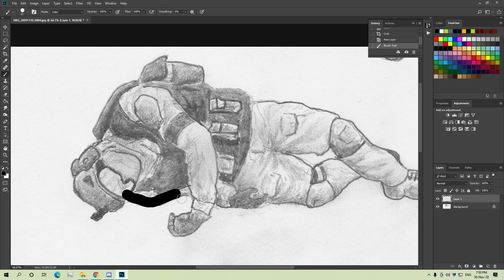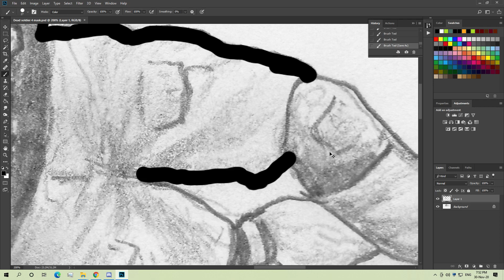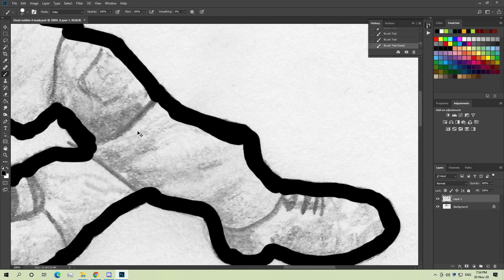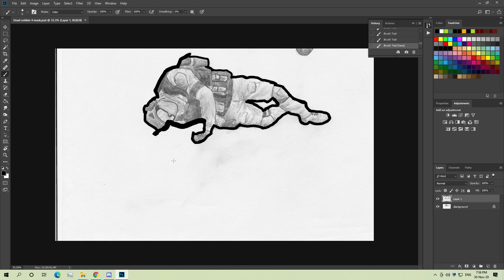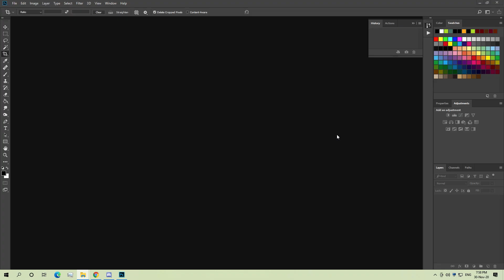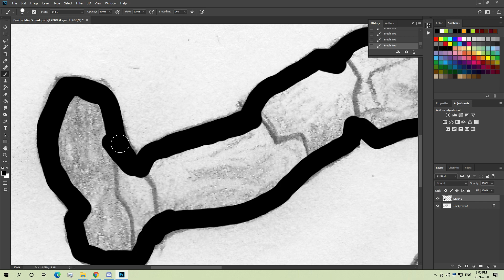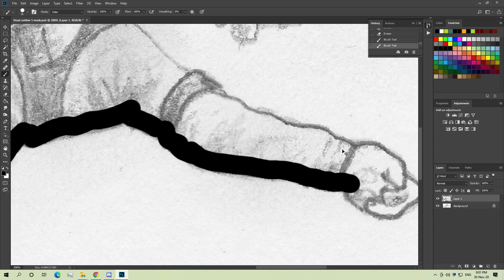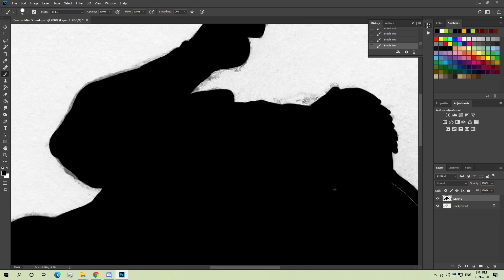Warface Art Contest, Entry 1 (Oberon White)- Part 11